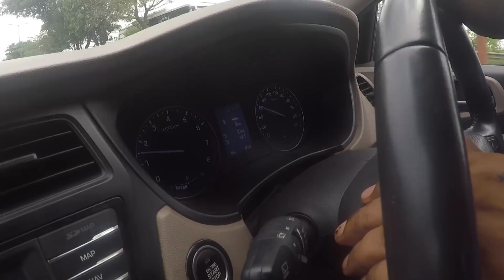Elite i20 Car Mileage Testing By Hyndai Experts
Hello Everyone hope you all are fine

Today i m testing my i20 milege test and i found first test 10.7km and 2nd round test i found 10.9km per litre

Gear Which I Use For vlog

Gopro Hero 5

Gopro Hero 6

Cannon 700d

G7X Mark II

Rode Mic

Power Bank

Gopro Kit

Gorilla pod